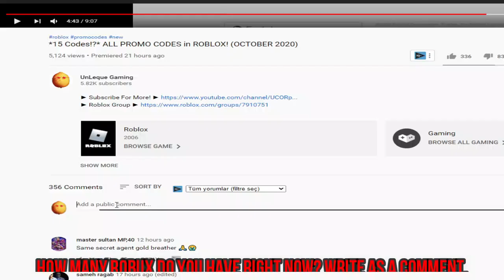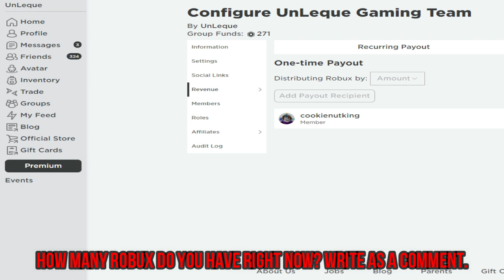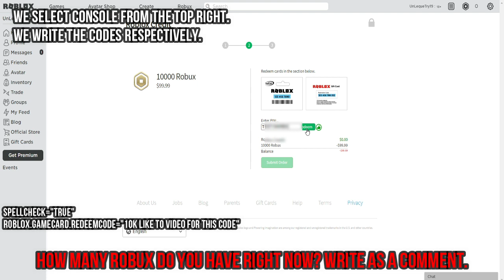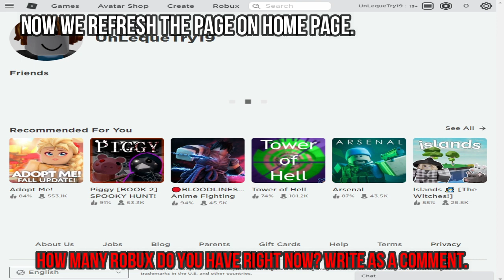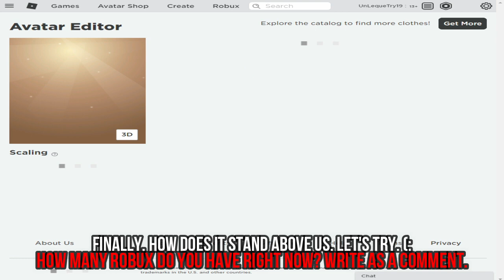*GIVEAWAY* PROMO CODE FOR 10,000 FREE ROBUX 2020 (How to Get Free Robux)